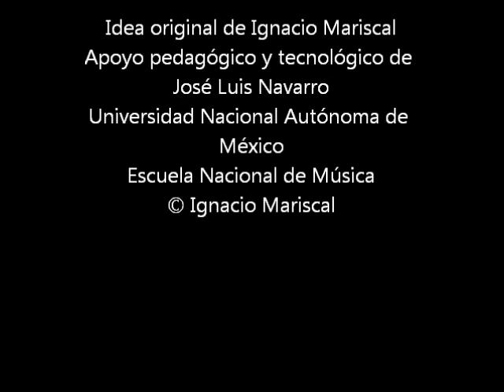CURSO ELEMENTAL DE VIOLONCHELO-MÓDULO 1 - LA TÉCNICA DEL ARCO SEGUNDA PARTE